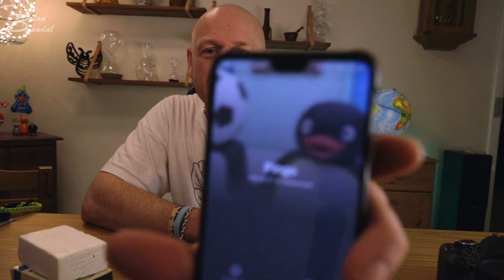Rens af objektiver og kamerahus (med en lille afbrydelse )